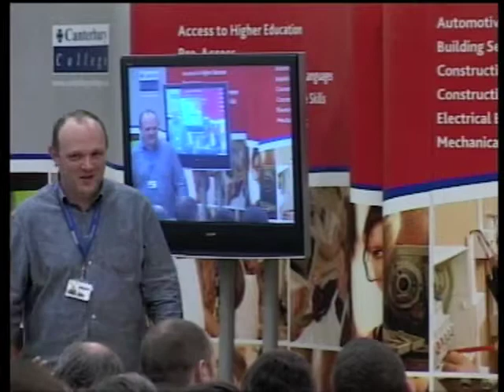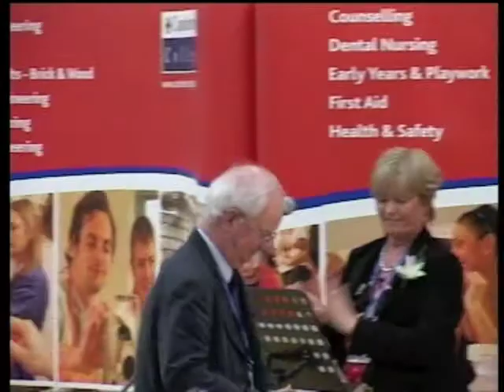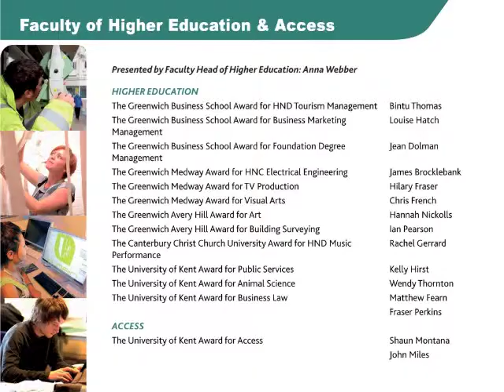Faculty of Higher Education presented by Anna Webber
Presented by Faculty Head of Higher Education: Anna Webber
HIGHER EDUCATION
The Greenwich Business School Award for HND Tourism Management: Bintu Thomas

The Greenwich Business School Award for Foundation Degree Management: Jean Dolman

The Greenwich Medway Award for HNC Electrical Engineering: James Brocklebank
The Greenwich Medway Award for TV Production: Hilary Fraser
The Greenwich Medway Award for Visual Arts: Chris French
The Greenwich Avery Hill Award for Art: Hannah Nickolls
The Greenwich Avery Hill Award for Building Surveying: Ian Pearson
The Canterbury Christ Church University Award for HND Music Performance: Rachel Gerrard
The University of Kent Award for Public Services: Kelly Hirst
The University of Kent Award for Animal Science: Wendy Thornton
ACCESS
The University of Kent Award for Access: Shaun Montana & John Miles